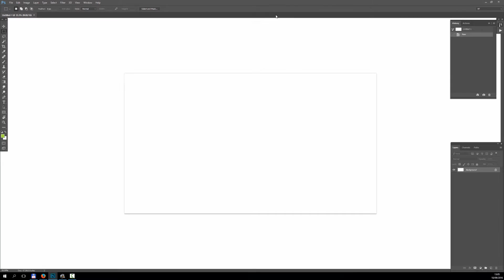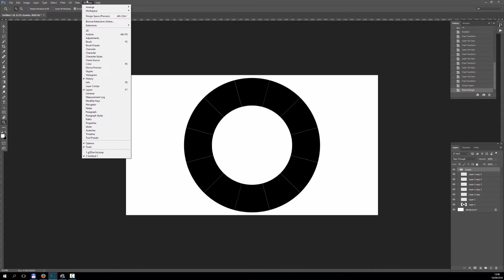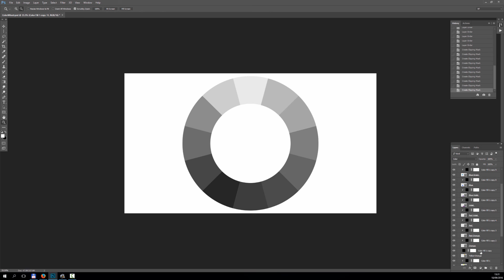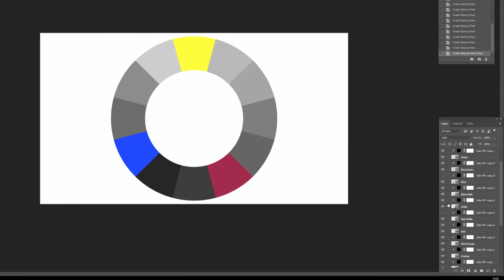THE SILLIEST THING YOU CAN WATCH TODAY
Guess people would call this an "anti-tutorial." However, do not be discouraged because it is possible to learn from something even at this speed. Photoshop is a wonderful tool, and I hate too long videos of it.

Cheers,
-Viktor